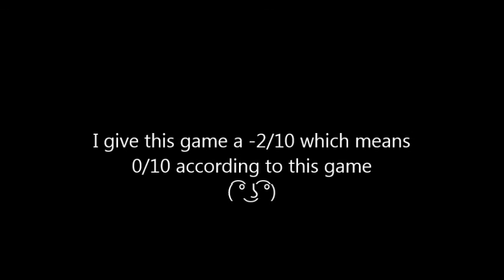Game Review: Batla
lawl:  Batla backwards is Altab = Alt+Tab which means it wants you to stop playing